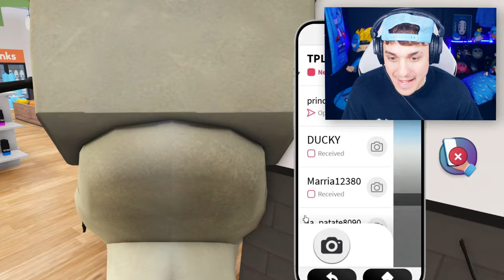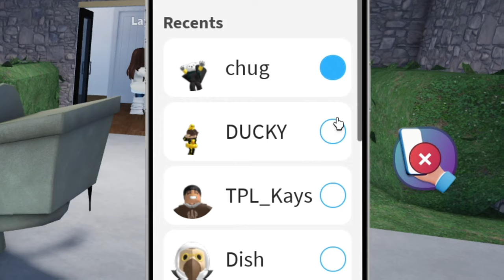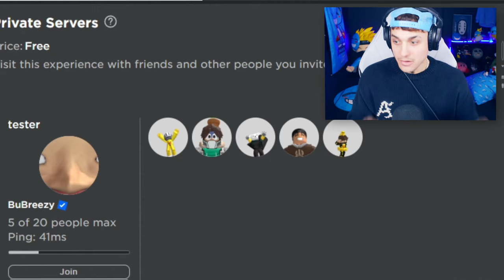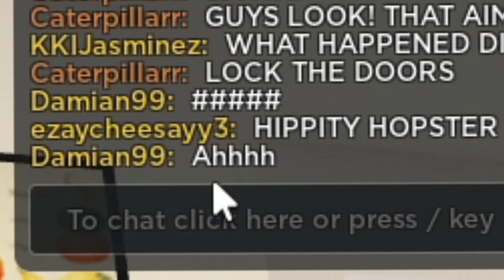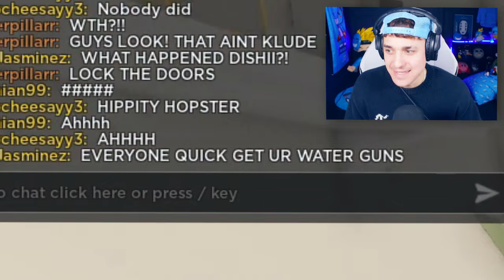Trolling as SKIBIDI TOILET in Brookhaven RP!!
Trolling as SKIBIDI TOILET in Roblox Snapchat.. (Brookhaven RP!!)

silly comedy